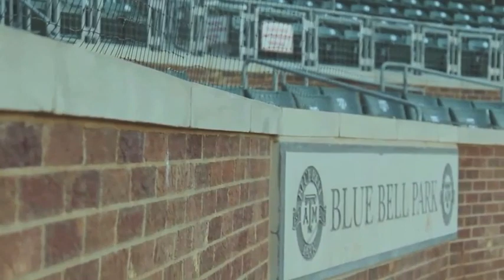Texas A&M Baseball Hype Video 2018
Gig'Em!